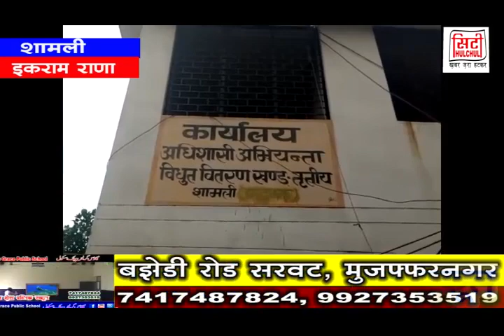सिटी हलचल न्यूज़ चैनल की 13 अगस्त 2018 की हेडलाइंस, सिटी हलचल अब गूगल प्ले स्टोर पर भी उपलब्ध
सिटी हलचल न्यूज़ चैनल की 13 अगस्त  2018 की हेडलाइंस, सिटी हलचल अब गूगल प्ले स्टोर पर भी उपलब्ध, गूगल प्ले स्टोर पर जाये और cityhulchul mzn सर्च करे और आनंद उठाये लाइव टीवी का